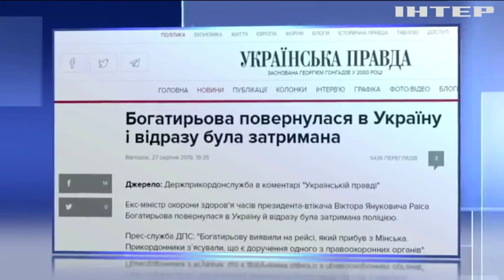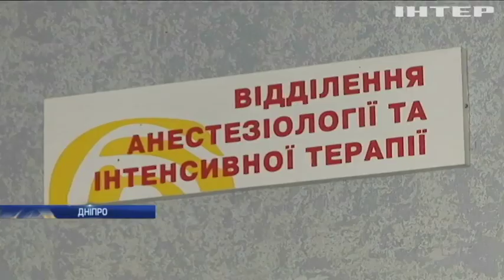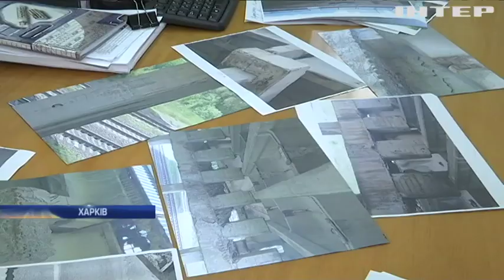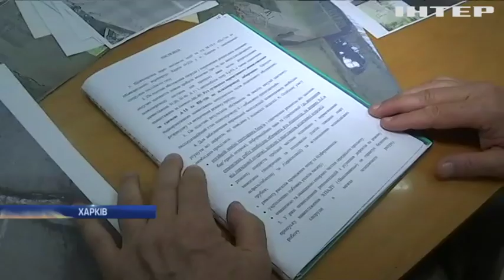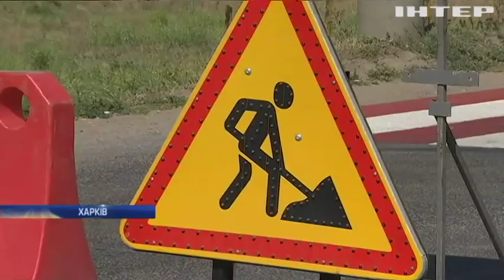Новости 7:00, выпуск за 28 августа 2019 года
Головні події на цю годину:
У Дрогобичі вибухнув газ у житловому будинку: є постраждалі;
Україна та США узгодили умови зустрічі президентів;
У Дніпрі дитячі пустощі закінчилися трагедією;
У Пекіні на злітній смузі загорівся пасажирський літак;
Дональда Трампа закликали відмовитися від повернення Росії до G7